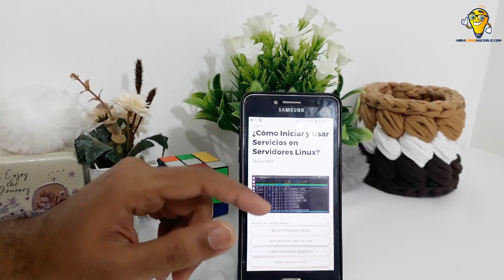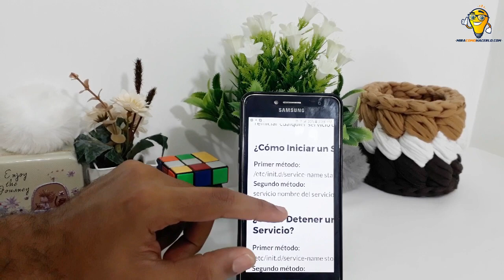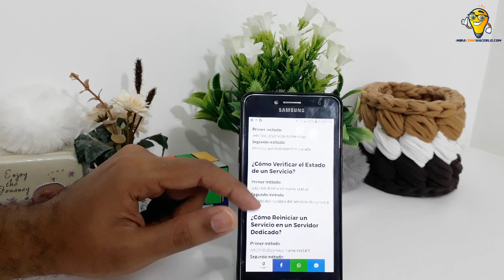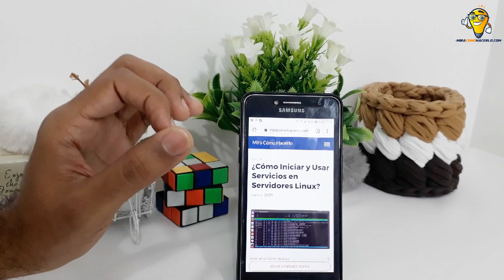Cómo Iniciar y Usar Servicios en Servidores Linux